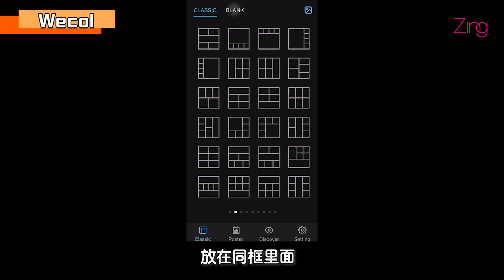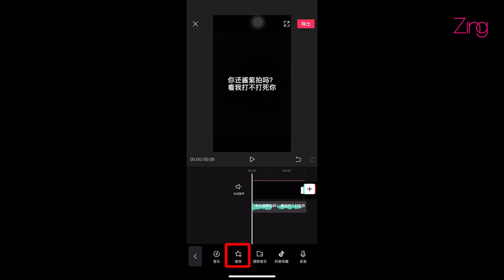超方便！的四款手机剪辑APP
这段期间发现身边很多很有油菜花🥦的朋友！
小小分享关于手机剪辑的APP! 让你在家制作视频～ 让自己的生活变得更有趣❤️

欢迎大家分享你的生活👻 或者更多有趣的APP ☺️

在视频分享的APP有以下：
📏Bigshot
📏 Wecol
📏面包视频
📏剪映